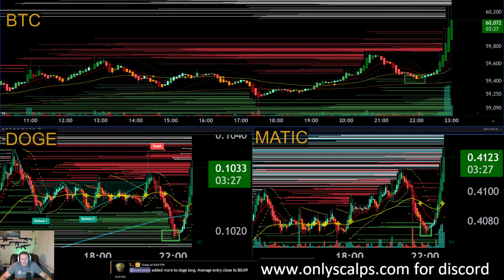Price pumps hard after